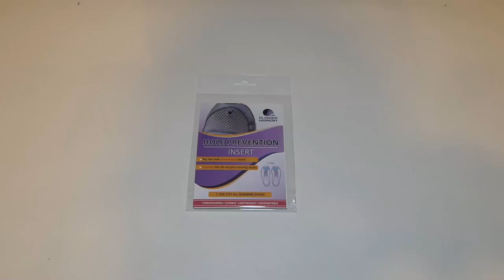Runner Harmony Toe Hole Prevention Insert